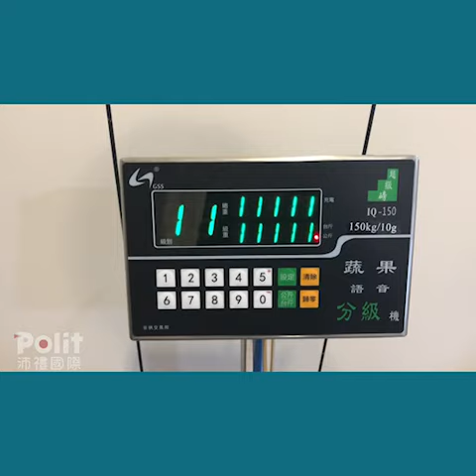農業蔬果專用分級秤(選別秤)介紹與操作教學|沛禮國際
蔬果語音分級秤
讓你快速分級產品，快速包裝出貨，省時省人力又更精準!

歡迎逛逛沛禮的社群，有電子秤相關知識及不定期的優惠資訊喔~

🔸Polit 沛禮國際資訊🔸
地址：台北市大同區民族西路325號
營業時間：週一至週五 09:00-18:00 (國定假日除外)
官方臉書：Polit 沛禮國際